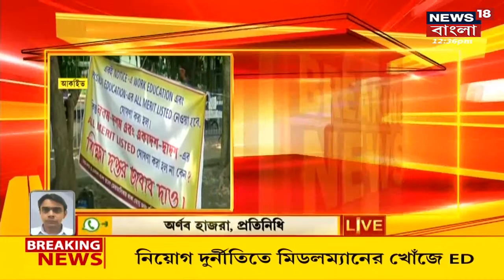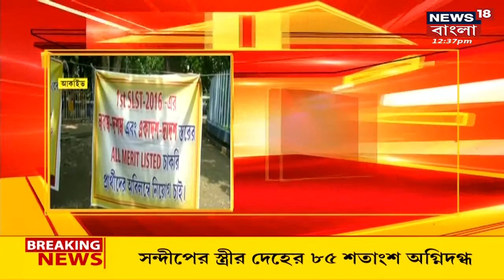Calcutta High Court: হাইকোর্টে বড় ধাক্কা খেল চাকরিপ্রার্থীরা! মিলল না আন্দোলনের অনুমতি| Bangla News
Calcutta ‌High Court এ চাকরি প্রার্থীদের ধাক্কা। গান্ধী মূর্তির সামনে অবস্থানের মেয়াদ বাড়াল না হাইকোর্ট। চাকরি প্রার্থীদের আন্দোলনে নারাজ আদালত।

n180c_kolkata